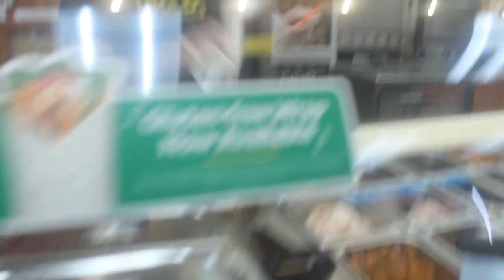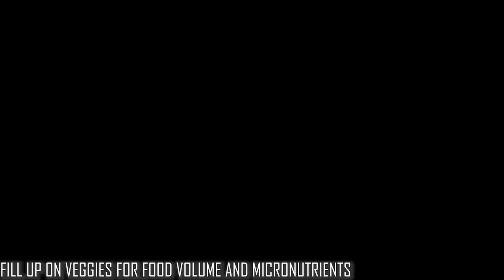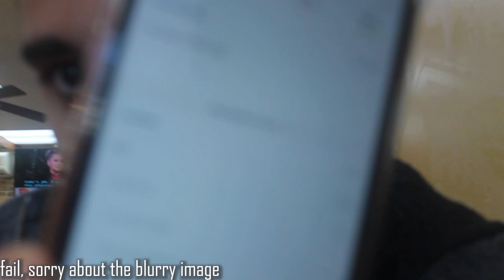How To Balance School Work and Gym | Full day of eating, full macros | Leg Workout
Comment if you have any questions as well, I will answer everyone!
I show you guys my day, how I am able to stay on trck with my caloric goals while being a busy university student. How to find time in your day to go to the gym despite being busy with work or school. No excuses get it done.
I also take you guys through the leg workout I did and explain the reasoning behind my food choices. Im gonna teach you how to make a couple of my staple meals in my next video.
Here is the Leg Workout:
1. Barbell Back Squat 4 sets 4-6 reps (strength focus)
2. Barbell Stiff Leg Deadlift 4 sets 6 reps (strength focus)
3. Leg Extensions 3 sets 12 reps (hypertrophy focus)
4. Leg Curl 3 sets 10 reps (hypertrophy focus)
5. Barbell Lunges 3 sets 12 reps (hypertrophy focus)
6. Standing Calve Raises 3 sets 12 reps (hypertrophy focus)
Like my Facebook Page: @tristantrossfitness
I use adobe premier pro to edit my videos, thumbnail from canva.